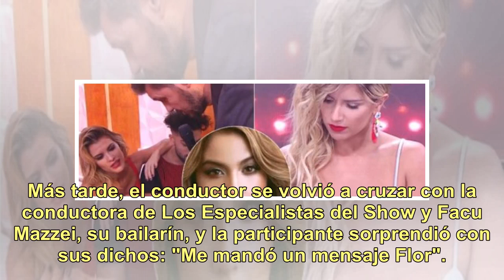Marcelo Tinelli leyó un mensaje de Flor Vigna al aire... ¡y mirá cómo reaccionó Laurita Fernández!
Pese al escándalo que generó la foto que publicó -y después borró- Flor Vigna en las redes, en la que se la ve en la cama con Nicolás Cabré (perteneciente a una escena de Mi hermano es un clon) y que desencadenó chispazos con Laurita Fernández, la actual novia del galán, se vivió un momento a pura t...